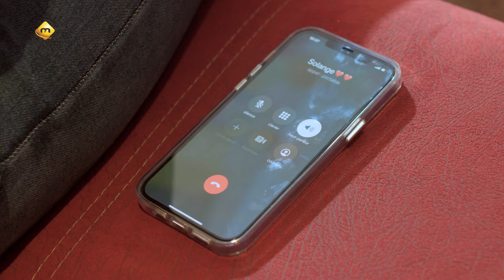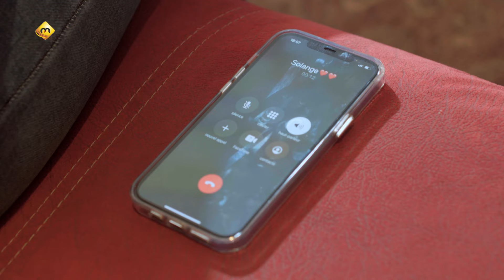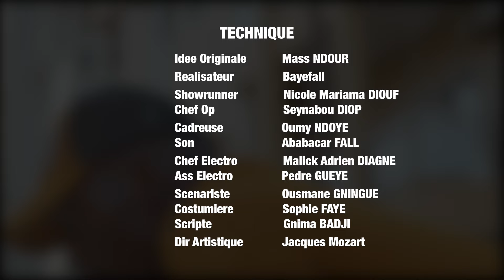Série - YOON - Episode 12 - VOSTFR